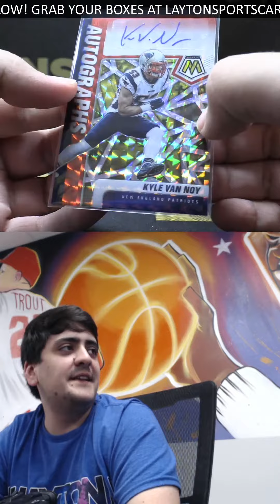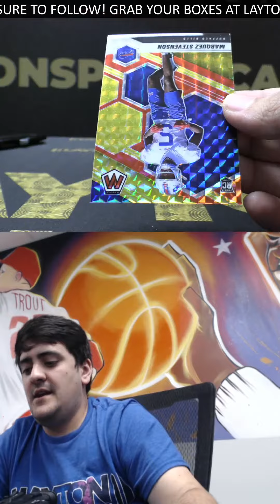1 Box Of 2021 Mosaic Choice For Brian D